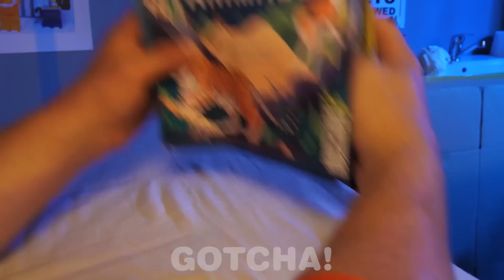गुप्त हम्सटर 🐹 जेल में बिस्तर के नीचे घर! || पालतू जानवरों के लिए गुप्त कमरा! DIY भाड़े!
हे गोचर्स! यदि आप और एक हम्सटर को जेल में बंद कर दिया जाए तो आप क्या करेंगे? आखिरकार, पालतू जानवरों को वहां प्रतिबंधित कर दिया गया है। हमें इसे तत्काल छिपाने की जरूरत है, लेकिन कहां? यह जानने के लिए बने रहें कि हम हम्सटर को कैसे छिपाते हैं और Gotcha! Hacks द्वारा और भी भयानक DIY हैक्स और प्रफुल्लित करने वाले क्षण देखें!

अगर आपको यह वीडियो अच्छा लगा हो, तो आप यह भी पसंद कर सकते हैं: बहुत खूब! इसे अजमाएं! Amazon से वायरल खिलौने और गैजेट्स Gotcha! Hacks द्वारा *बिग सरप्राइज*!

इस वीडियो में इस्तेमाल किया गया संगीत पसंद है? हम एपिडेमिक साउंड पर अपना संगीत ढूंढते हैं

निर्माता और क्रिएटिव इस वीडियो की सामग्री की सटीकता, प्रयोज्यता या उपयुक्तता के संबंध में कोई प्रतिनिधित्व या वारंटी नहीं देते हैं। यह वीडियो केवल मनोरंजन और सूचना के उद्देश्यों के लिए सख्ती से बनाया गया था। यदि आप इस वीडियो में विचारों को लागू करना चाहते हैं, तो आप अपने कार्यों की पूरी जिम्मेदारी ले रहे हैं। इस वीडियो सामग्री के उपयोग से होने वाले किसी भी नुकसान या नुकसान के लिए इस वीडियो के निर्माता और क्रिएटिव जिम्मेदार नहीं हैं। इस वीडियो में दिखाए गए सभी उत्पाद और कंपनी के नाम उनके संबंधित धारकों के ट्रेडमार्क™ या पंजीकृत ट्रेडमार्क® हैं। उनके उपयोग का अर्थ उनके द्वारा कोई समर्थन नहीं है।